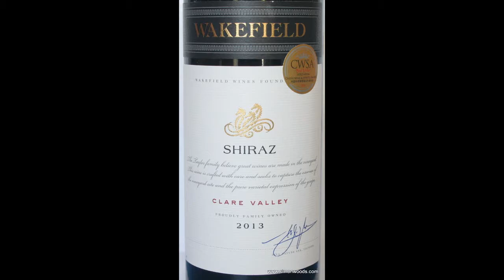Wine Tasting with Simon Woods: Wakefield Estate Shiraz 2013, Clare Valley, Australia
Currently a bit on the young and oaky side, says Simon Woods, but this Clare Valley Shiraz is still rather tasty

Wakefield Estate Shiraz 2013, Clare Valley, Australia (£12.99 Majestic, Eden Fine Wines, Hammonds of Knutsford)